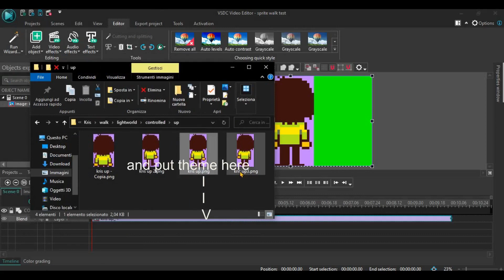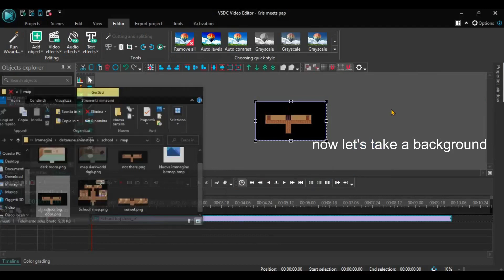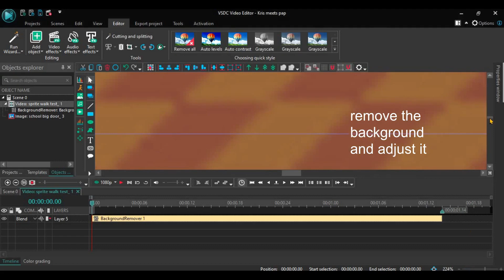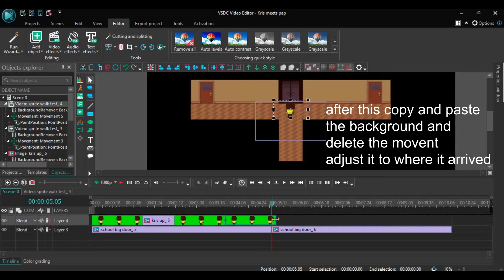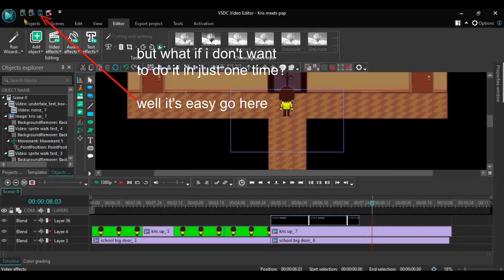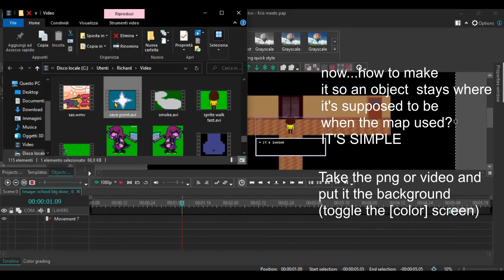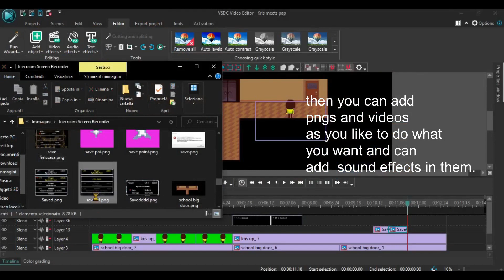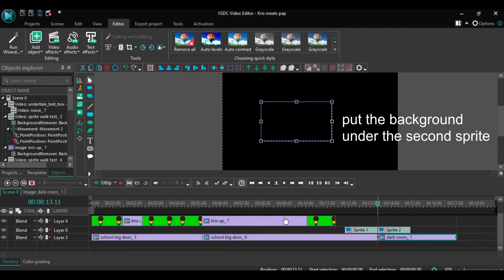Tutorial how to make deltarune animations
Hello so, if you're here you need help doing something with the video...ok first of all
Now if you need all sprite of a specific character/thing/object you can go

Now if you need other sprites animated, or rooms, i have some